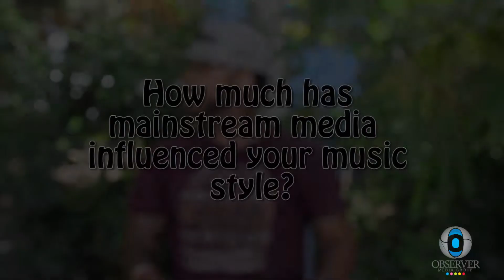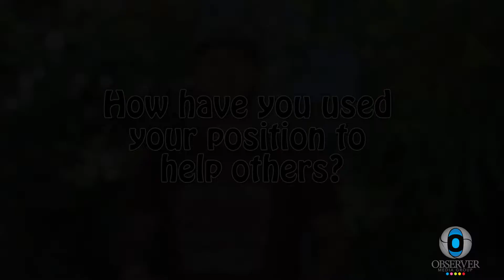Crown Culture - The Monarchs - Q&A with Ricardo Drue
Observer Media Group sat down with the reigning Groovy Monarch Ricardo Drue to hear how he stays at the top of his game.